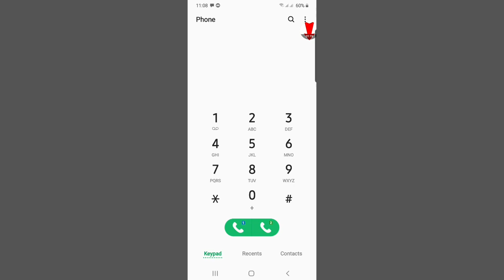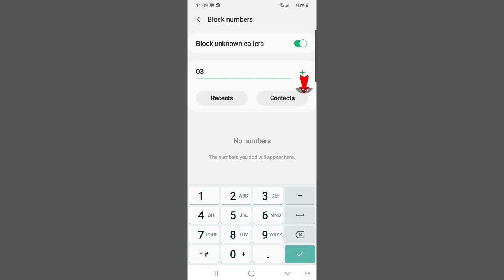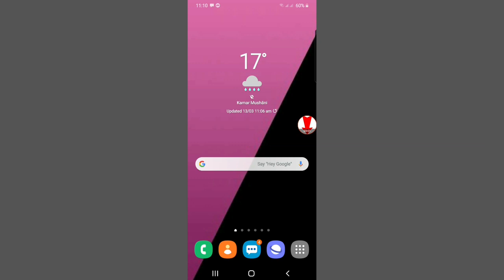How to Block Unknown Callers | RASHID ALI TV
bullock unknown numbers call

(1)